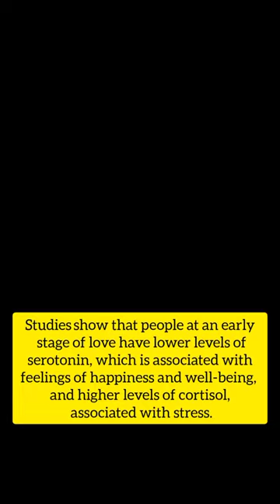People Who Are In Love Have Chemical Similarities With People With OCD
People Who Are In Love Have Chemical Similarities With People With OCD facts love lovefacts @expertsfacts